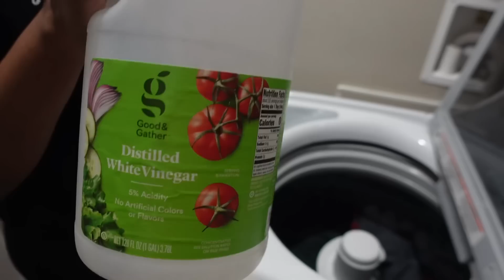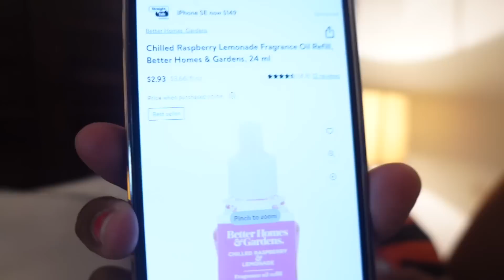*NEW* DAY IN THE LIFE OF A BUSY MOM & DAD OF 6 💜💙| DR APPTS| NIGHTTIME ROUTINE WITH NEWBORN TWINS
Cleosha J.
Centreville, MS 39631

Follow me over on IG:
C l e o s h a a a J (@cleoshaaaj) • Instagram photos and videos